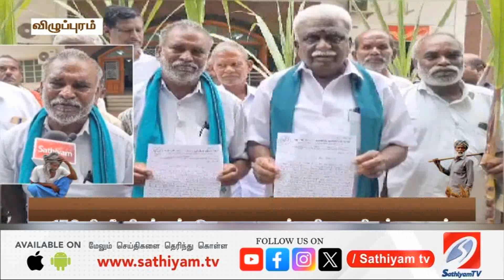சர்வாதிகாரம் செய்யும் அதிகாரிகளே இது உங்களுக்கு நியாயமா?இதை அரசு கவனிக்காதா.. விவசாயிகள் கேள்வி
| SathiyamTV